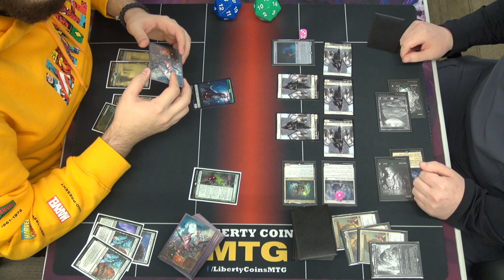Monogreen Aggro vs Selesnya Humans | Standard FNM 11-05-21 | Round 4